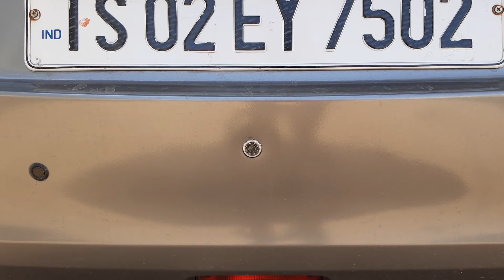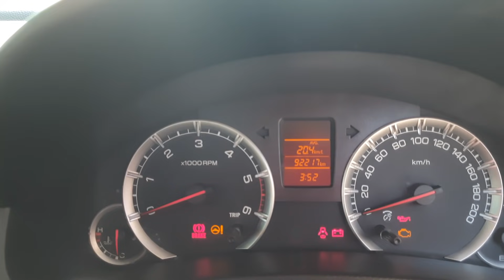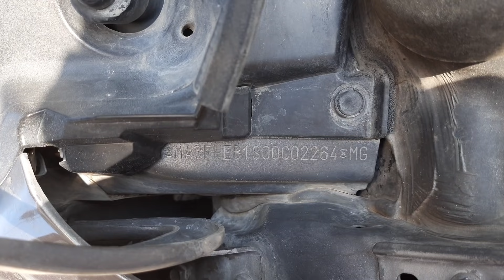మారుతీ స్విఫ్ట్ 2016/12VDI డీజిల్ అమ్మబడును ధర 5.75లక్షలు మాత్రమే 9849364247